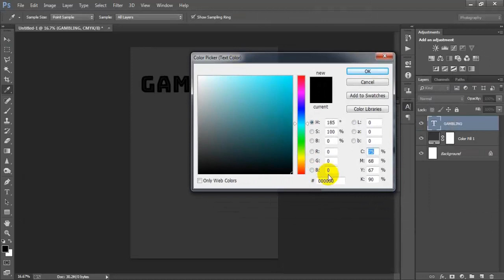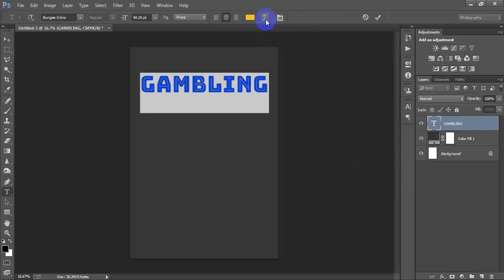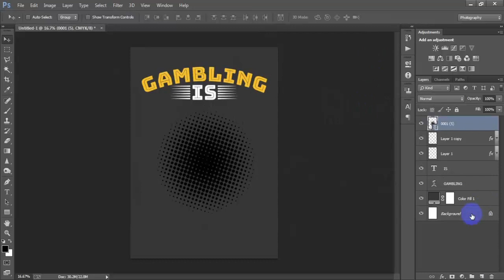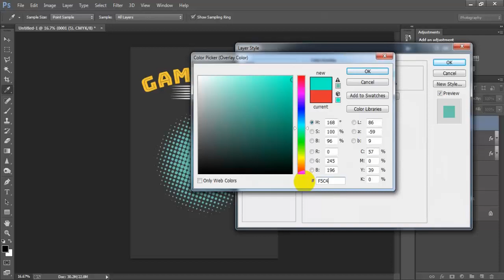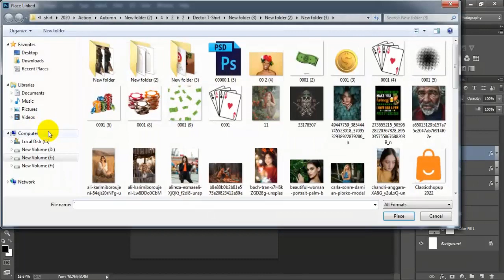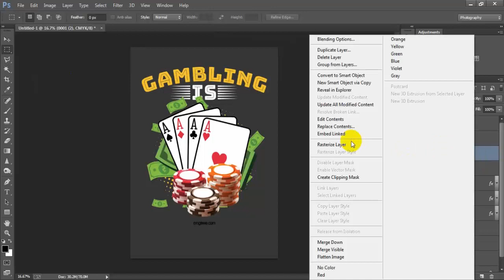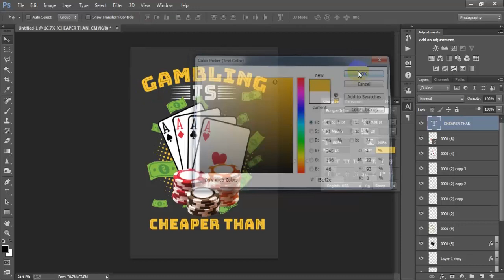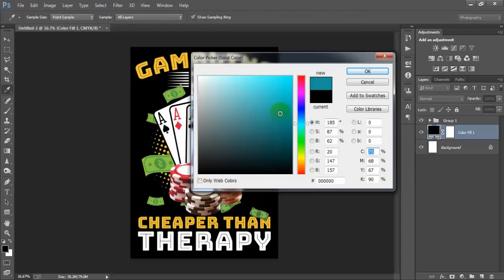GAMBLING T-Shirt Design On Photoshop Tutorial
Today I'm gonna show you how to make gambling t shirt design on Photoshop tutorial.Casino gambling Photoshop for t-shirt design for beginners.Photoshop settings for t-shirt design redbubble teepublic gearlaunch merch by amazon & zazzle tutorial.Creating t shirt designs in Photoshop.Learn make at gambling shirt design in Photoshop.Print on demand how to design a shirt using Photoshop.Gamer and gaming t-shirt designs Photoshop tutorial.Gambling put design on shirt Photoshop tutorial.I hope you like it design sublimation t-shirt in Photoshop.Please Like | Comment | Share and Don't forget to SUBSCRIBE to Me!

►►►►Follow Me►►►►.